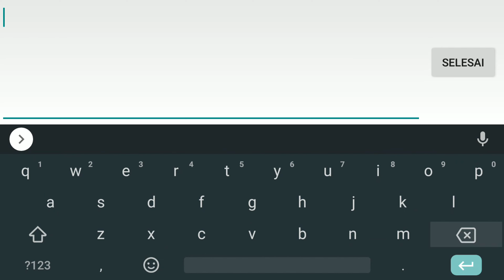ARAKA - Game MMORPG Terbaru 🎁6X Gift Code Gameplay (Android)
Akhirnya Rilis Globa juga dan telah hadir di Playstore Indonesia game terbaru Android Araka, Game Araka merupakan bergenere MMORPG dunia fantasy dengan tampilan grafik 3D dan Game Araka Android bisa ganti customs sesuai level yang telah ditentukan juga tersedia moutan utuk bisa naikan meenjelajah dunia fantasy yang luas di Araka Android bosq.

Game Araka di buat oleh Unreal Engine dengan karakter Anda yang sangat dapat disesuaikan, tingkatkan perlengkapan Anda untuk menghadapi bos yang luar biasa, dan bertarunglah melawan sesama pemain untuk kemenangan tertinggi.

Fitur Game :
• 4 Kelas Unik – Setiap kelas memiliki kisah latar belakang pribadinya sendiri, bersama dengan keterampilan unik dengan beberapa pengaturan pertempuran untuk disesuaikan pemain.

• Soar Into The Skies – Dunia tanpa batas seluas 9 juta meter persegi dan ruang 3D seluas 18 miliar meter kubik yang dibuat menggunakan Unreal Engine.

• Pertarungan Bos Epik – Beberapa mode bos PVE waktu nyata, mulai dari bos pribadi hingga serangan bos multipemain waktu nyata! Nikmati pengalaman pertempuran udara-ke-udara dan udara-ke-darat!

Redeem Code :
- PR3290c39Ne
- PR2lgC576pR (L Kecil)
- PR11ouNp743
- CD11t078mHV
- CD2OH77REe3
- CD30KE9y6I8 (i Besar)

Emulator : MI Note 4
Bahasa : Inggris
Size : 2,68 GB
Type : Online - MMORPG
Rilis : 09 Mei 2022